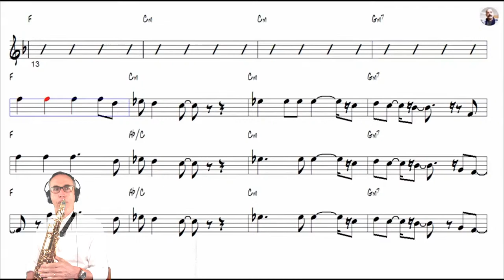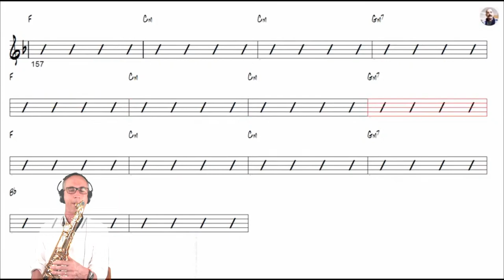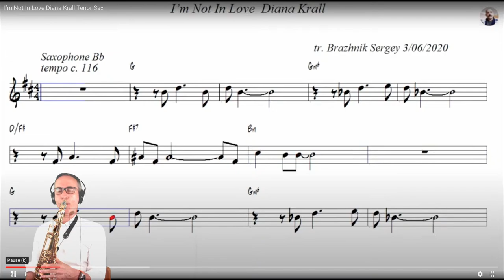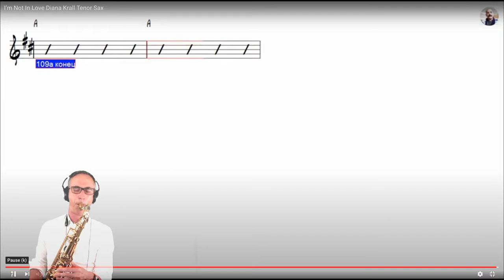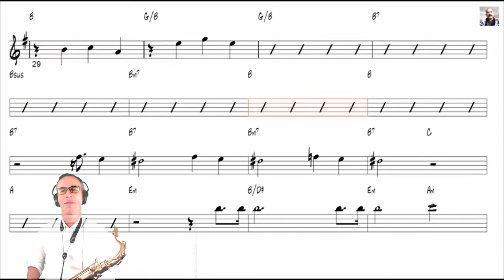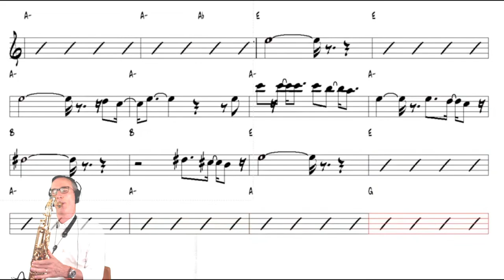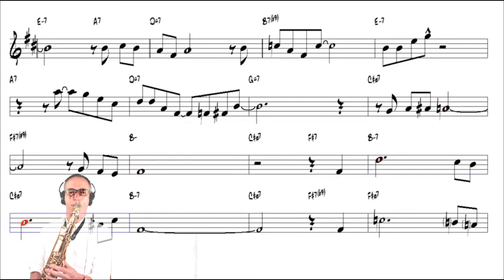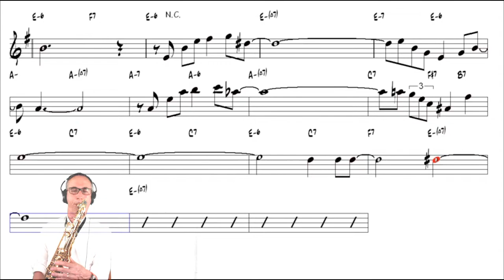Cool evening sax live : Clocks Coldplay, Moonlight sonata, Still loving you scorpions, Autumn leaves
Live streaming sur des partitions dynamiques / Live streaming on dynamic musicsheets / Streaming live sobre partituras dinámicas de @SergeyBrazhnik

00:00 Clocks / Coldplay
05:11 I can see clearly now / Jimmy Cliff
10:10 I’m not in love / Diana Krall
14:00 Autumn leaves / Joseph Kosma
18:49 Moonlight sonata / Beethoven
24:32 Still loving you / Scorpions
29:20 Manha do carnaval / Orfeu Negro Black Orpheus
32:06 Harlem Nocturne / Earle Hagen